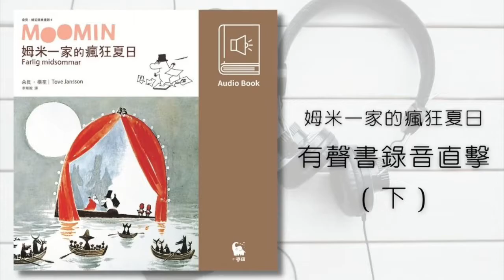姆米一家的瘋狂夏日＿錄音直擊（下）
直擊｜《姆米一家的瘋狂夏日》有聲書錄音 （下）

♬上次看完配音員沛笭在姆米故事裡的聲音，
大家一定也很好奇，那帥氣的姆米爸爸聲音是誰錄製的呢？

♬趕快點擊影片，看看姆米爸爸的聲音是如何錄製而成的！

♬配音員介紹
郭霖
聲音表演者，詩人
為電影、遊戲、動畫電影擔任領班，目前為甜耳朵讀劇社創社人。

▎Readmoo有聲書展，75折販售中，只到9/15（三） ▎